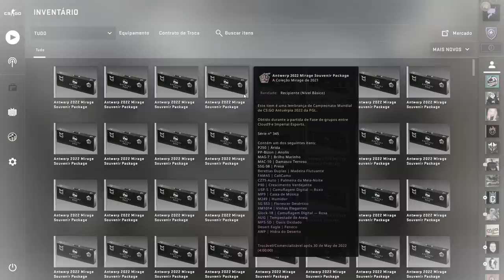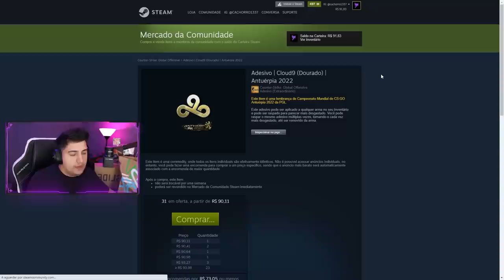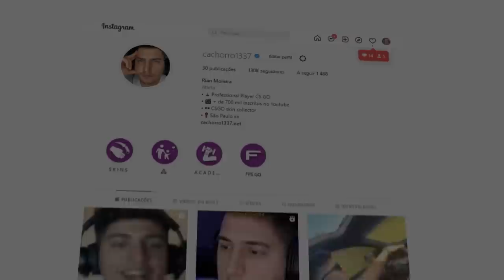UM DIA QUE FICOU PARA HISTÓRIA...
Já que a VALVE não me ajuda na sorte, tive que conseguir do meu jeito! Nesse vídeo criei uma Souvenir AWP Desert Hydra com o adesivo da Imperial!